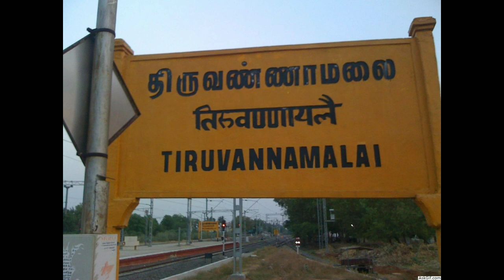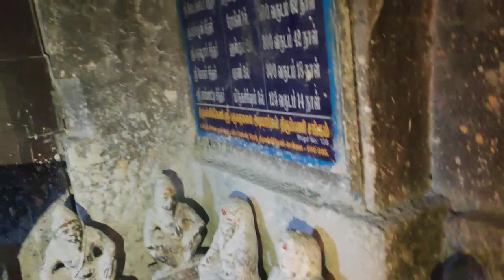பருவதமலை | ஒரு அற்புதமான இடம்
பர்வத மலை என்பது, திருவண்ணாமலை மாவட்டத்தில் கலசப்பாக்கம் வட்டத்தில் கடலாடி, தென்மகாதேவமங்கலம் (தென்மாதிமங்கலம்) கிராமங்களை ஒட்டி 5500 ஏக்கர் பரப்பளவில் அமைந்துள்ள ஒரு மலை ஆகும். மகாதேவமலை, கொல்லிமலை, சுருளிமலை, பொதிகை மலை, வெள்ளியங்கிரி மலை, சதுரகிரிமலை எனப் புகழ்பெற்ற சித்தர் மலைகளைப் போன்று பர்வதமலையும் சித்தர் புகழ்பெற்ற மலையாகும். திருவண்ணாமலை, போளுர், செங்கத்தில் இருந்து சுமார் 25 கிலோமீட்டர் தொலைவில் அமைந்துள்ளது இம்மலை.

பெயர் காரணம்:
 பர்வதம் என்றால் மலை என்று பொருள். பர்வதமலை என்றால் மலைகளுக்கெல்லாம் மலை, மலைகளின் அரசன் என்று பொருள். பர்வதமலைக்கு நவிரமலை, தென்கயிலாயம், திரிசூலகிரி, சஞ்ஜீவிகிரி, பர்வதகிரி, கந்தமலை, மல்லிகார்ஜுனமலை, என்ற வேறுபெயர்களும் உண்டு.

வரலாறு:
  திருவண்ணாமலை மாவட்டத்தில் உள்ள ஊர்களைப்பற்றியும், அப்பகுதி மக்களைப்பற்றியும் குறிப்பிடும் ஒரே சங்க நூல் மலைபடுகடாம் ஆகும். பத்துப்பாட்டின் இறுதியாக அமைந்துள்ள மலைபடுகடாம் நன்னன்சேய் நன்னன் என்ற குறுநில மன்னனைப்பற்றி பெருங்கௌசிகனார் பாடியது ஆகும். இந்நூலில் குறிப்பிடப்படும் நவிரமலை என்பதே தற்போது பர்வதமலை என்று அழைக்கப்படுகிறது. நவிரம் என்றால் மலை. மூங்கில் செழித்து வளரும் மலை எனப் பாடலில் குறிப்பிடப்படுகிறது. இந்நூலில் சிவனை காரியுண்டிக்கடவுள் என்று வழங்கப்படுகிறது.

Parvadhamalai is located in Thiruvannamalai District,Its 35 kilometers away from Thiruvannamalai Bus Station.Bus Fare is 20 Rupees.